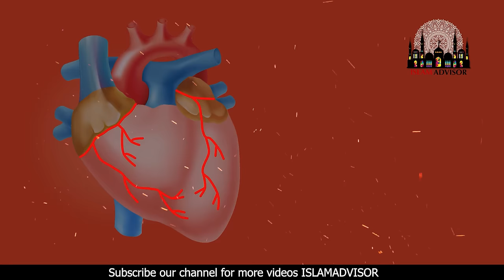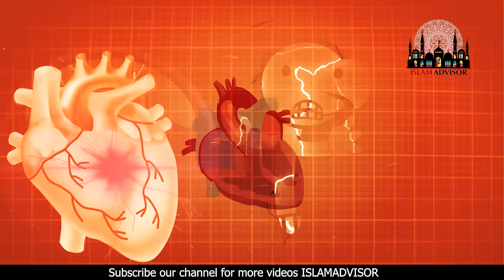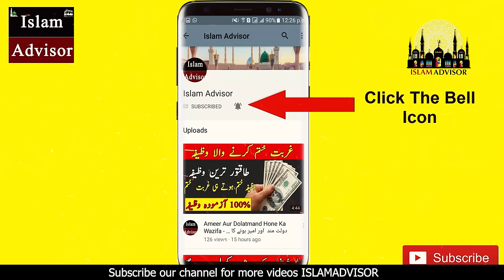Tukh Malanga Khana Kesa ? || Surprising Benefits Of Basil Seeds || Islam Advisor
In this informative video, Islam Advisor explores the fascinating topic of consuming Tukh Malanga, also known as basil seeds, and delves into their surprising benefits. If you've ever wondered about the effects of incorporating Tukh Malanga into your diet, this video is a must-watch.

Discover the numerous advantages of consuming basil seeds, both from a health perspective and in accordance with Islamic teachings. Islam Advisor provides valuable insights on the spiritual significance of Tukh Malanga and its connection to Islamic traditions.

Throughout the video, you'll learn about the nutritional composition of basil seeds and how they contribute to overall well-being. From promoting digestive health to aiding weight loss efforts, Tukh Malanga offers a range of potential benefits that may surprise you.

Moreover, Islam Advisor delves into the historical significance of basil seeds, sharing interesting facts and stories from Islamic literature that highlight their importance. Learn how these tiny seeds have been valued for their medicinal properties for centuries, and gain a deeper understanding of their place within Islamic culture.

Whether you're curious about the benefits of Tukh Malanga for your health, or you're interested in exploring the Islamic perspective on incorporating basil seeds into your diet, this video provides an informative and thought-provoking discussion. Join Islam Advisor on this journey of discovery and unlock the hidden potentials of Tukh Malanga.

Don't miss out on this enlightening video! Hit the play button now and embark on a fascinating exploration of Tukh Malanga's surprising benefits and its significance in Islam.

Tukh Malanga
Basil seeds
Surprising benefits of basil seeds
Health benefits of Tukh Malanga
Islamic perspective on basil seeds
Nutritional composition of basil seeds
Weight loss with Tukh Malanga
Digestive health and basil seeds
Islamic traditions and Tukh Malanga
Medicinal properties of basil seeds
Tukh Malanga in Islamic culture
Spiritual significance of basil seeds
Exploring Tukh Malanga's benefits
Secrets of basil seeds revealed
Islamic dietary practices and basil seeds.
Today, WE are here with this new video of Tukh Malanga Khana Kesa ? || Surprising Benefits Of Basil Seeds || Islam Advisor

In this video, WE are going to tell you Tukh Malanga Khana Kesa ? || Surprising Benefits Of Basil Seeds || Islam Advisor

Aj ki is video mein hum apko batane jarahe hain Tukh Malanga Khana Kesa ? || Surprising Benefits Of Basil Seeds || Islam Advisor